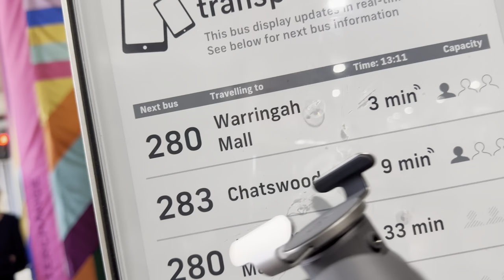LIVE SYDNEY CONCERT FULL VIDEO || YABI THE GOAT || VIBER SAIMON || MANAS GHALE || JNISH CHETTRI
NEPHOP KO SHREEPECH LIVE IN AUSTRALIA
PERFORMANCE BY :
YABI THE GOAT
VIBER SAIMON
MANAS GHALE
JNISH CHETTRI

ORGANIZED BY ;
HYPE X EVENTS & ENTERTAINMENT

VENUE : METRO LIAR 624 GEORGE ST SYDNEY , NSW 2000

Hope you guys will enjoy it ! Check it out mates. Thanks